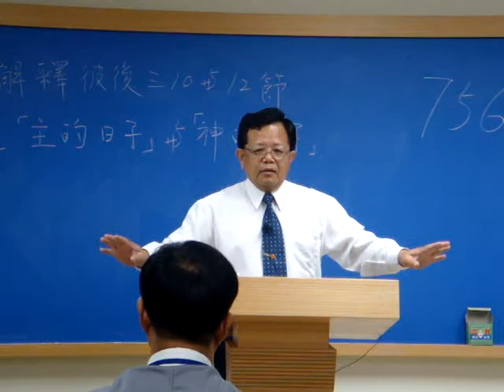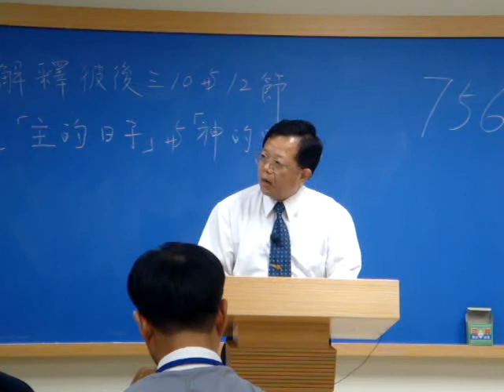高雄中壯年追求~彼後一12~三6研讀3(2011.9.22)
高雄中壯年追求~新約彼後一12~三6研讀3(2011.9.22)